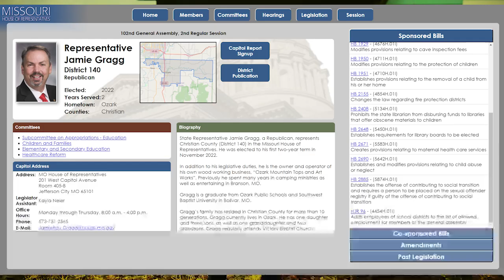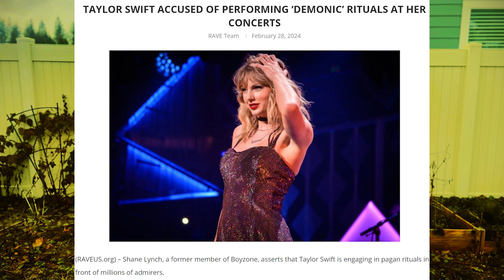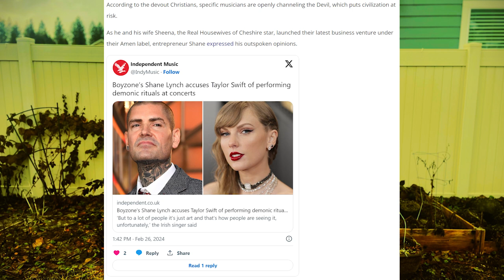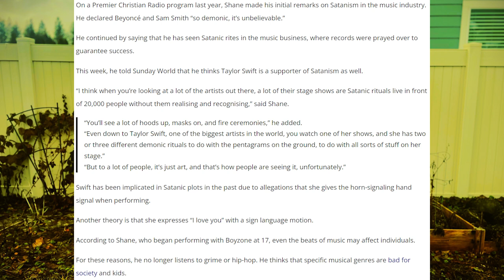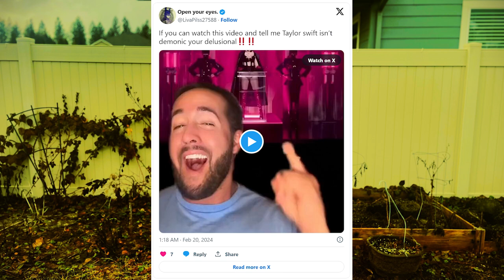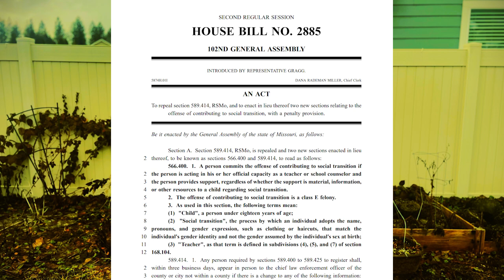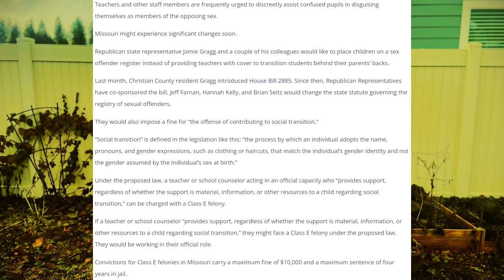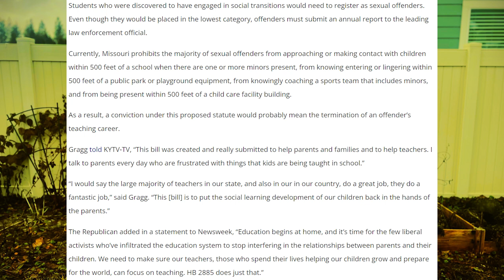Ghouls used my video in their deranged transphobic article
Thanks for the shoutout!

00:00 - Intro to these weirdos
06:01 - The article with me!